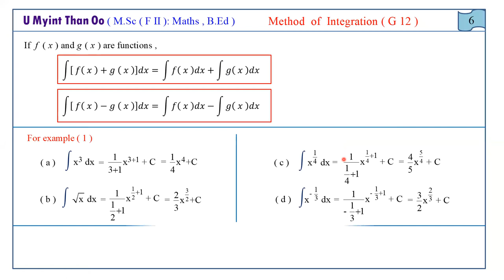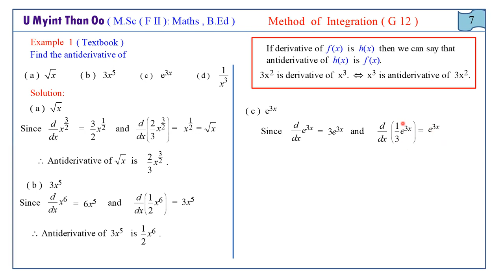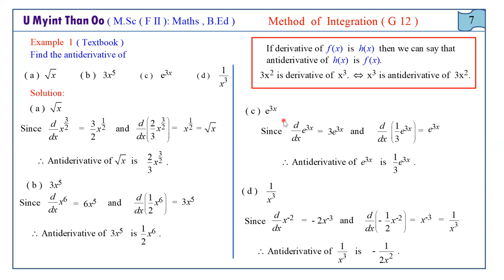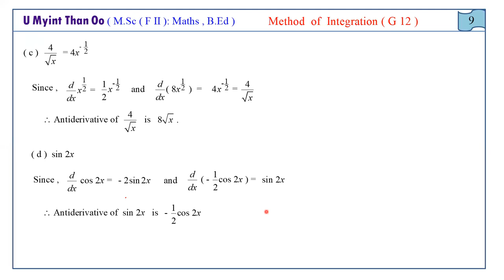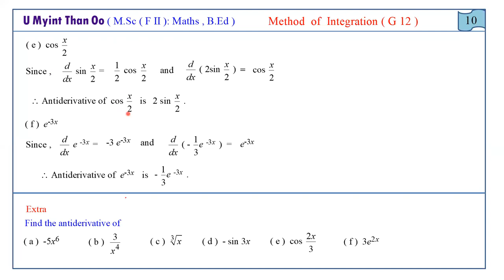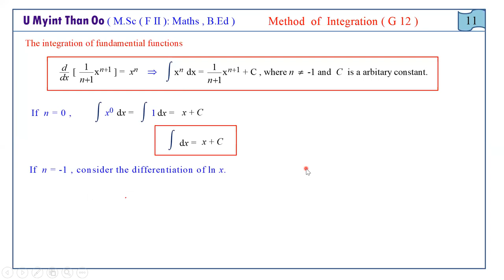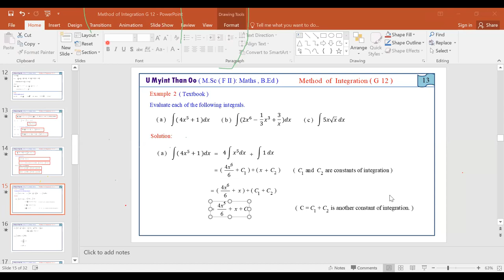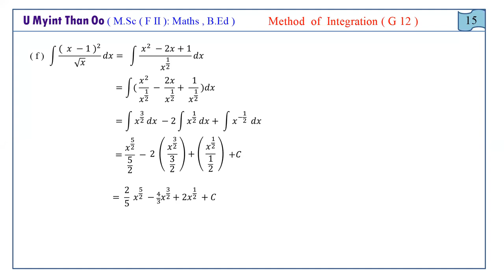G-12, Maths, Chapter-10(002)